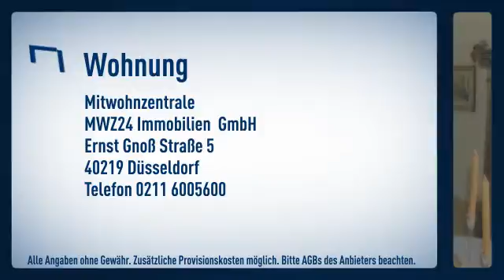Oberkassel: Maisonette-Wohnung in ruhiger Nebenstraße in Alt-Oberkassel. Großer Wohn- Essberei